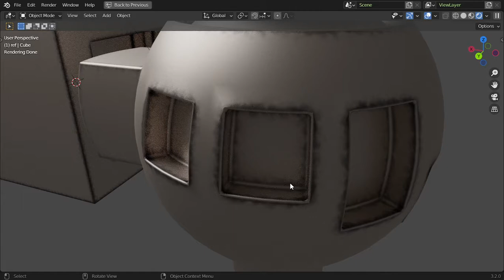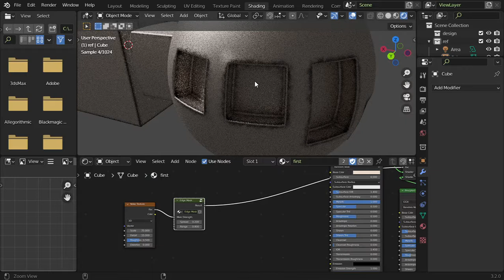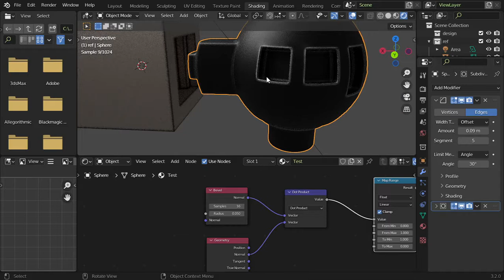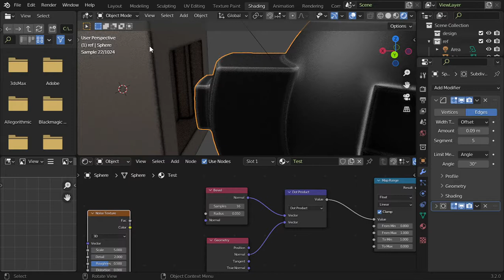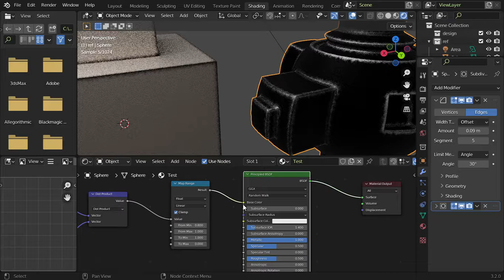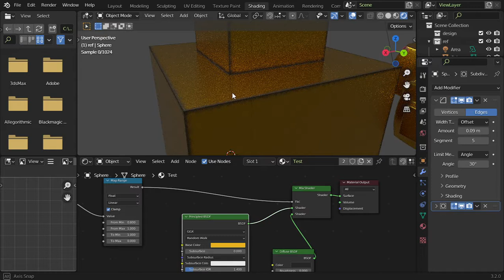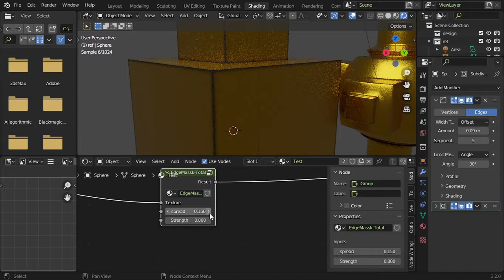Edge Mask in blender 3.0 شرح بلندر عربى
درس مهم فى بلندر لشرح كيفية انشاء ماسك للحواف